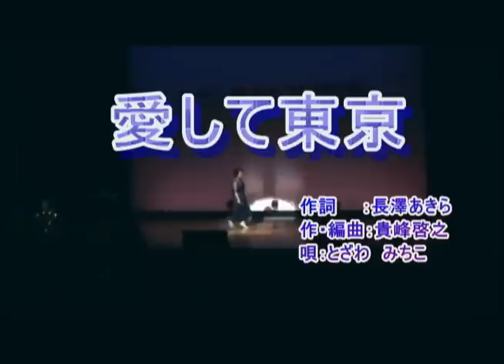とざわ みちこ 愛して東京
とざわ　みちこ　愛して東京　「作詞：長澤あきら　作曲：貴峰啓之」所属：㈱新井綜合企画　０２年真咲ようこ「紅い橋」全国カラオケ大会準優勝０６年古賀正男メロディ大会敢闘賞受賞　０７年愛して東京で歌手デビュウー　岩手県宮古市出身　プロモーションビデオを依頼されました・・・収録：八王子市いちょうホール・・・収録・編集：マナックビジョン・・・！